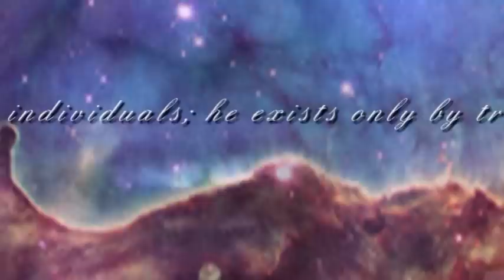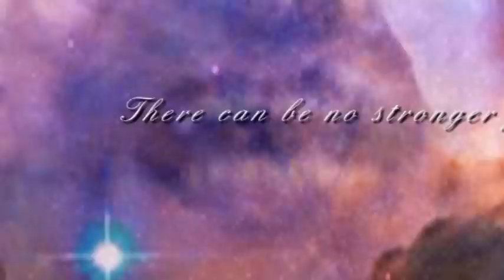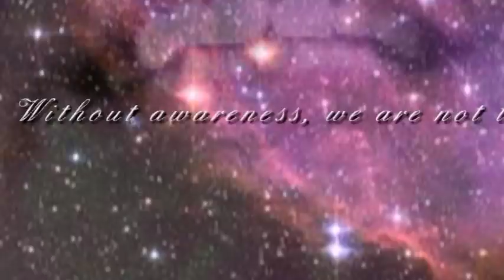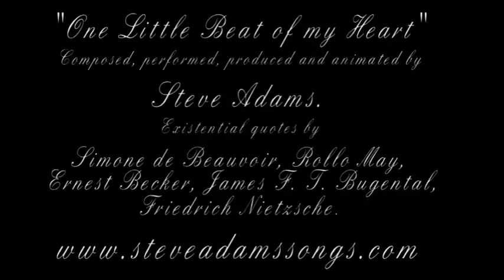"One Little Beat of my Heart" video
An animation featuring a song from Steve Adams' album "The Big FIght". for info, albums, downloads etc. Existentialists 'r Us!